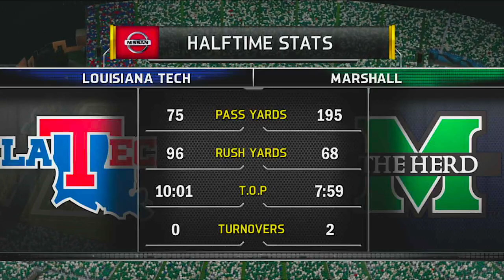CFB REIMAGINED 2015 Season Week 14 - Louisiana Tech (8-3) @ Marshall (8-3)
*Creator's Note: the ranking in the title is the newly instituted Power Poll.  The ranking you see on the score panel is the Coaches' Poll ranking (by the game) **

For current conference standings, weekly results, polls and computer rankings from CFB REIMAGINED 2015 Season, please use the following link: